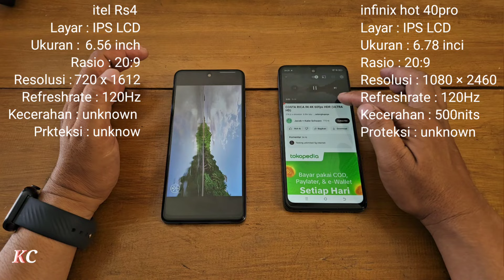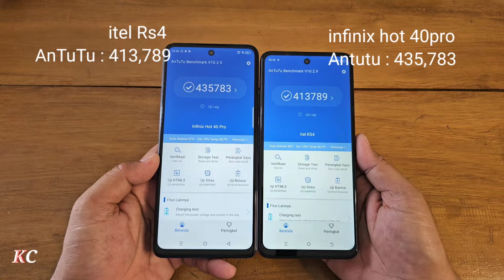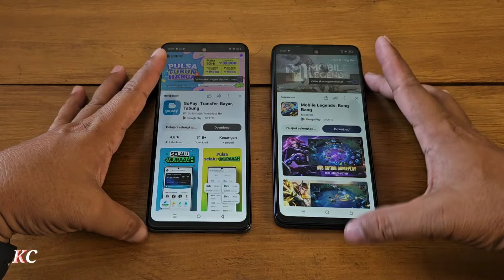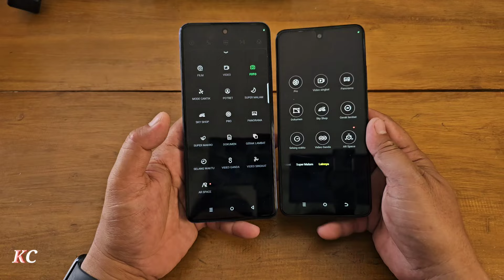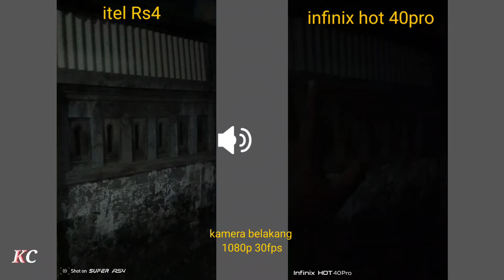compare hp 1jutaan yg sudah ber EIS dual speaker dan bercipset gaming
Belinya disini
Sudah trun harga
Itel rs4
Toped

Infinix hot40pro
Toped